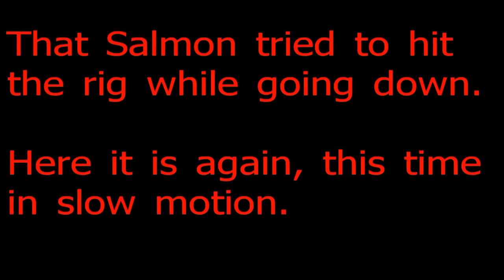Underwater Downrigger Cam Camera Footage - See Salmon Stike at Lure (meat rig), 2013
Footage of the new "NFN XXXTREME GLOW"  meat rig by Big Weenie.  This is one of their new 10" rigs for 2013 in one of my favorite color patterns.

FYI - I called that first fish a Salmon but it really is a Rainbow Trout.

Here is a link to see or purchase one of these rigs.